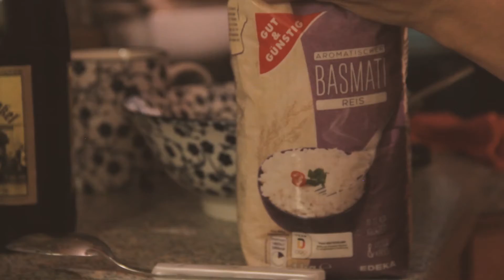Arroz con Pollo Peruano TUTORIAL (Muy fácil) ft. la madre | i v i el chefcito cap 4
El mejor de todos los arroces con pollo no lo digo yo lo dice la ciencia

Cámara 🎥
Olenka RO

Ingredientes:
Arroz xd
Pollo xdddddd
Cebolla
Ajo
Aceite
Sal al gusto
Pimienta
Espinaca
Cerveza Negra
Arveja
Choclo
Zanahoria
Pimiento

Sarsa:
Cebolla
Limón
Aceite de oliva
Sal
Pimienta

ACOMPAÑAR CON PALTA PARA MÁS PLACER

Mi nuevo EP!

No se olviden de dejar un comentario, siempre intento leerlos todos!

Espero que les haya gustado este video :D